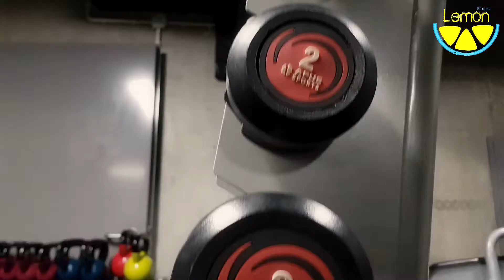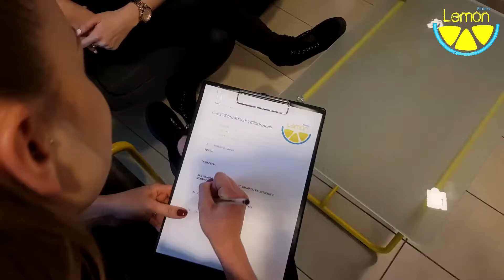Poznaj moc treningu personalnego w Lemon Fitness